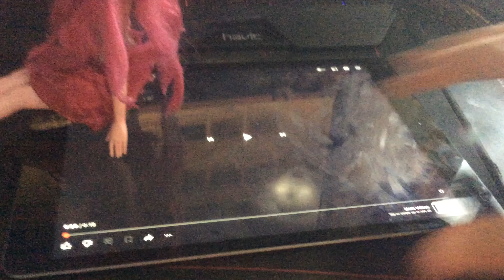Hop(2011) Post-Credit Scene